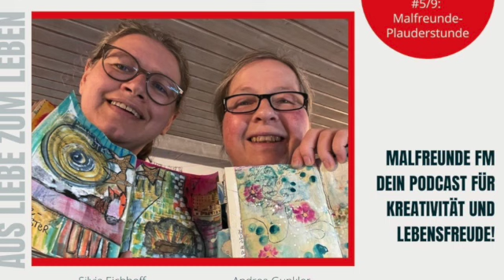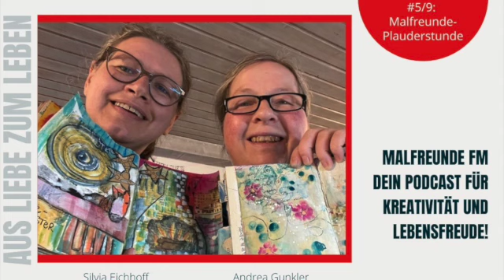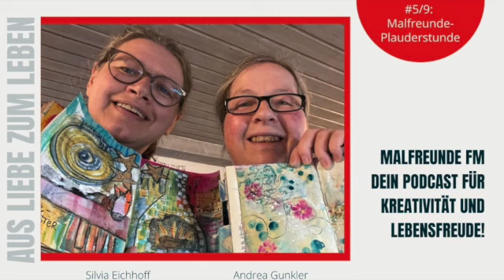Malfreunde FM #5/9: Malfreunde-Plauderstunde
Malfreunde-Plauderstunde

Weil so viele neue Mitglieder dazugekommen sind in letzter Zeit, haben wir wieder einmal live in der Malfreunde-Gruppe aufgenommen- und uns dabei mit Fragen beschäftigt, die aus der Gruppe kamen:

Wie finde ich meinen Stil
Rituale
Wann bin ich ein guter Mensch?
Was zählt wirklich im Leben?
Wie kann Kreativität zur Heilung beitragen bei Krankheiten etc.

So wichtige Fragen! Wir, Silvia und ich, Andrea, sind ja der Überzeugung, Kreativität kann im Leben gar nicht hoch genug eingeschätzt werden. Dies schon mal als Antwort auf all die Fragen.

Alle weiteren hör dir gern in der aktuellen Episode an.

Sketchbook Hamburg

Als deutsches Pendant zum Sketchbook Project der Brooklyn Art Library hat der Grafik-Designer Florian Zietz das Projekt "Sketchbook Hamburg" ins Leben gerufen. Wenn du mitmachen möchtest, findest du alle Infos

KREASPHÄRE22

Neuigkeit zum Jahreskurs KREASPHÄRE22: ab sofort kannst du dich zur Schnupperwoche vom 19. bis 27. März 2022 eintragen - 8 Tage, in denen du kostenfrei und unverbindlich schon mal testen kannst, was das so kommt im Jahreskurs.

Wir sind ein ungesponserter Podcast, wenn wir Produkte, Künstler und/oder Angebote nennen, dann tun wir das aus freien Stücken und aus voller Überzeugung.

Ungesponserter Podcast hin oder her: Wenn du Vertreter:in einer Firma bist, die Künstlerbedarf herstellt oder vertreibt oder dich sonstwie mit unserem Podcast verbunden fühlst und uns gern bei unserer Arbeit unter die Arme greifen möchtest: wir sind für Sponsoring-Angebote offen!

Magst du, was du hier hörst?

Dann hilf uns gern, unsere Angebote zu erhalten und auszubauen, indem du Mitglied auf unserer Steady-Seite wirst. Dein finanzieller Beitrag (ab 2,50 € im Monat, jederzeit kündbar) unterstützt uns in unserem Einsatz für die Kreativität – auch für deine! Als Steady-Unterstützer hörst du den Podcast nicht nur einen Tag früher, du nimmst auch 1x im Monat kostenlos an unserer Offenen Malgruppe teil!

Tritt mit uns in Kontakt

Wenn du etwas anmerken möchtest, eine Frage hast oder ein Thema, über das wir im Podcast einmal sprechen sollten, dann lass uns das gern wissen. Wir freuen uns über deine Rückmeldung. Du erreichst uns über

Vielen Dank fürs Zuhören! Wir, Silvia und ich, wünschen dir eine wundervolle Woche, bleib gesund und schalte auch nächste Woche wieder ein, wenn es heißt „Hier ist Malfreunde FM, dein Podcast für Kreativität und Lebensfreude“.

Produktion: Andrea Gunkler, Atelier am Rain, 2022